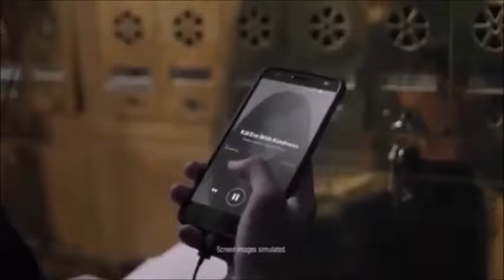Selena Gomez/moments-Kill 'Em With Kindness